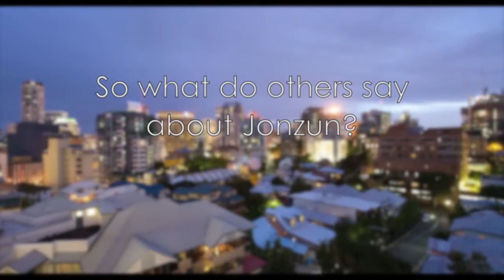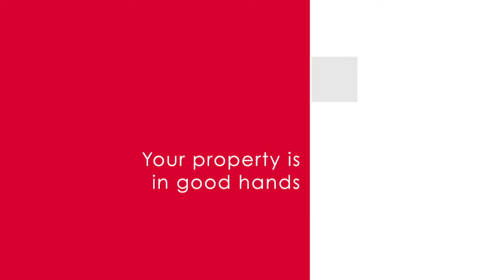Jonzun Lee v3 iPad